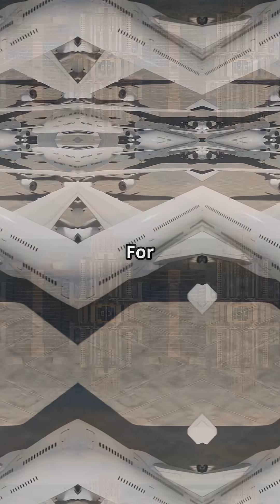Toulouse vs Seattle: Where the Future of Aviation is Forged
Airbus vs Boeing: Toulouse vs Seattle. 🌍✈️ Two cities, two giants — who really builds the future of aviation?